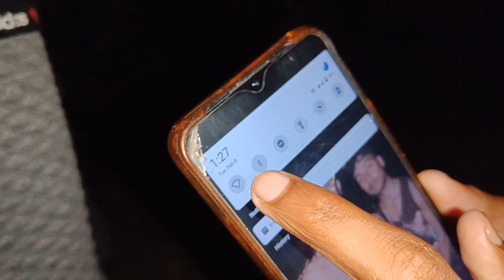Most haunted place । सबसे भयानक स्थान । Bhangarh haunted place ।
Bhangarh haunted place horror place blog
haunted place challenging video
challenging video world most haunted place most haunted place in India challenging Indian lucky experiment